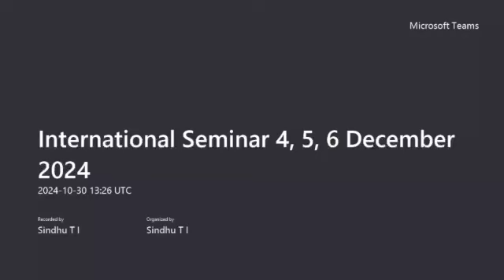आदिवासी उपन्यासों में व्यक्त वृद्ध जीवन की प्रतिष्ठित व्याख्या - प्रीतिका एन, शोध छात्रा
आदिवासी उपन्यासों में व्यक्त वृद्ध जीवन की प्रतिष्ठित व्याख्या - Paper Presentation - 16 by  - प्रीतिका एन, शोध छात्रा, CUSAT for the International Seminar on 4, 5, 6 December 2024 conducted by the Department of Hindi, St. Peter's College, Ernakulam, Kerala at the Golden Jubilee Seminar Hall